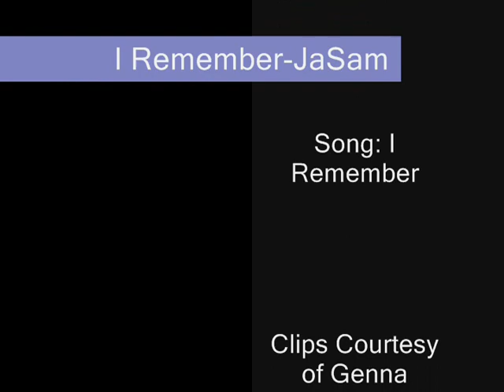I Remember-JaSam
I am still a fan for life, however I love this song and felt it would make a perfect JaSam video. I do feel for Sam because I can't imagine being a woman who can't bear a child and find out your boyfriend had a baby with someone else, something you wanted to give him for a long time...So please don't hate on me if I want to make a Sam video...I think Kelly is a great actress..she proves it in this video...the heartwrenching scenes of her.

I want to dedicate this to my friend Wanda who has been after me to do a JaSam video. She's the main inspiration behind this because without her getting me to listen to all this R&B I wouldn't have heard this song!

Special thanks to Geena and lovelylonnie